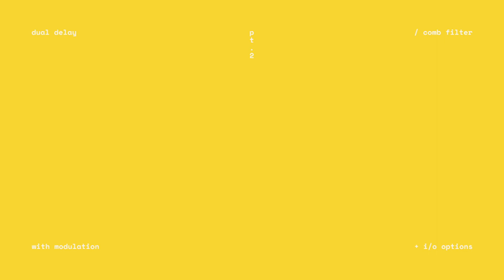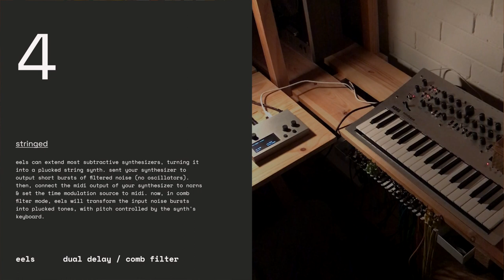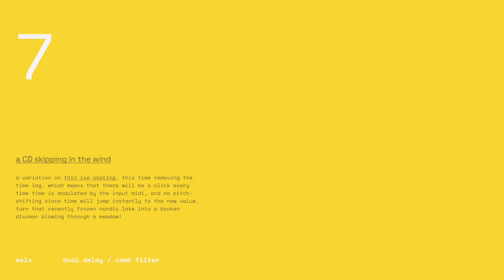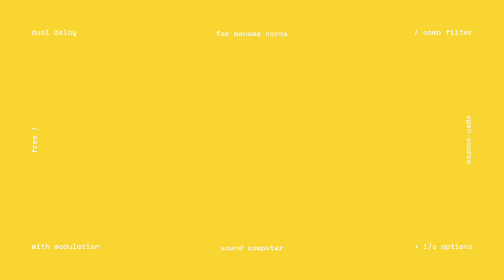patch notes: eels (dual delay / comb filter for monome norns)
eels is a dual delay / comb filter with a variety of i/o modes and modulation options. an undersea cousin of wrms.